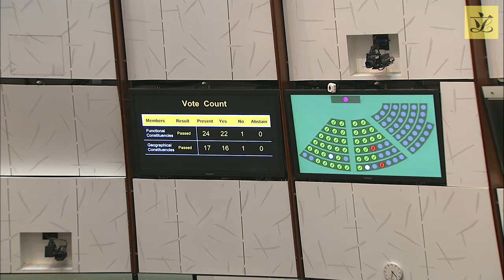Council meeting(2021/07/21)-Motions:Enacting legislation to combat false information on the Internet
V. Members' Motions:

Motion on “Enacting legislation to combat false information on the Internet”

Mover : Hon Elizabeth QUAT
Wording of the motion : Appendix 7

2 amendment movers :
Hon KWOK Wai-keung and Hon Tommy CHEUNG

(Amendments set out in LC Paper No. CB(3) 803/20-21 issued on 16 July 2021)